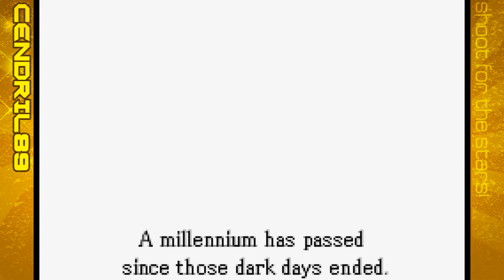Let's Play Fire Emblem 7 - Ep.1: Cendril Meets Lyn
Before I was a Master Strategist for the Allied Nations, before I was Commander of XCOM, before I was the leader of the Starlight Squad to help Ramza...I was a traveling apprentice tactician.
Hello everyone and welcome to Fire Emblem 7! In this episode, we will meet our first character: Lyn. Lyn is a young swordswoman who has a kind heart and wants to become stronger for certain reasons. Together, we will take our first steps on what will be a long journey. This prologue chapter serves as the start of the tutorial. I'll be going over some of the basics for Fire Emblem games and hopefully we will have lots of fun. So, Let's Go!!